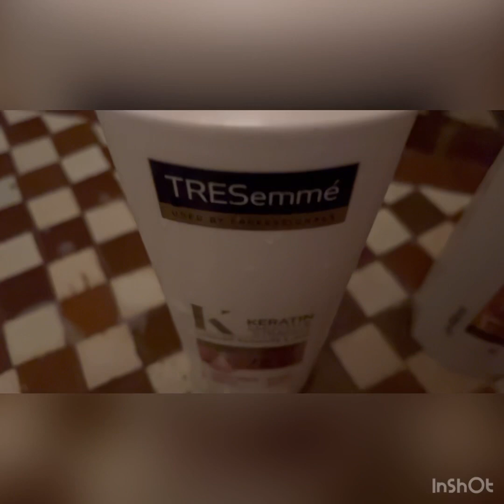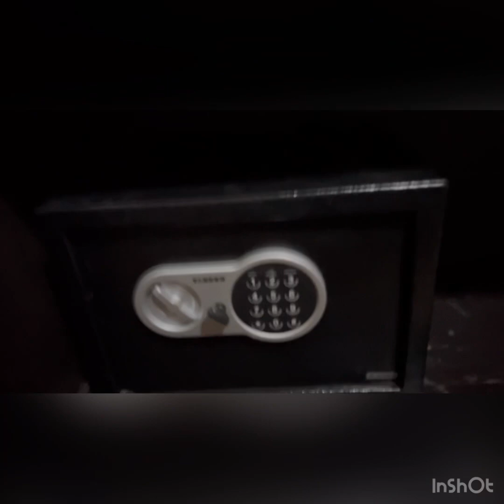4 mai 2022